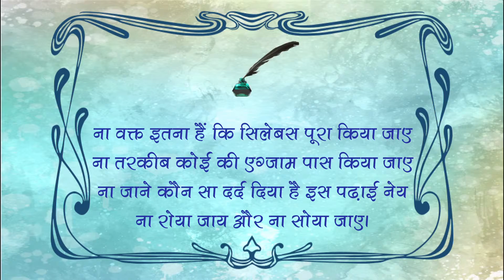बचपन के आशिक़ी को बयां करती ये शायरियाँ | Best Love Shayari in Hindi - 185 - समाचारनामा